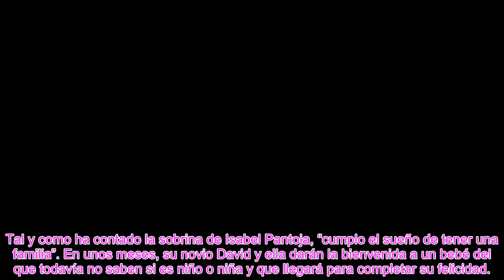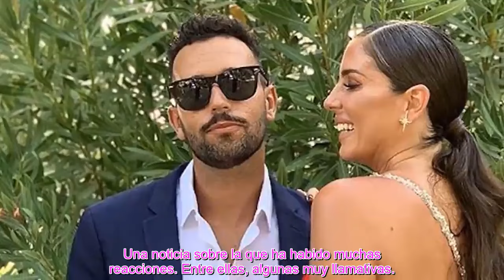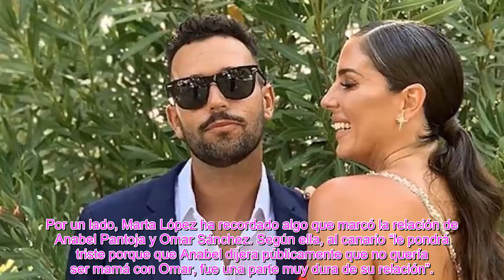La reacción de Omar Sánchez al saber que su exmujer Anabel Pantoja está embarazada